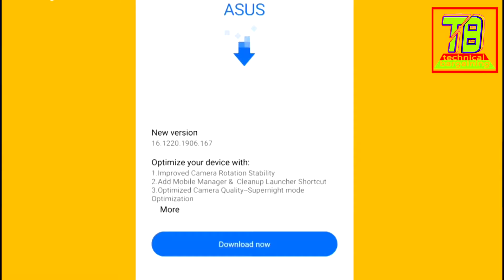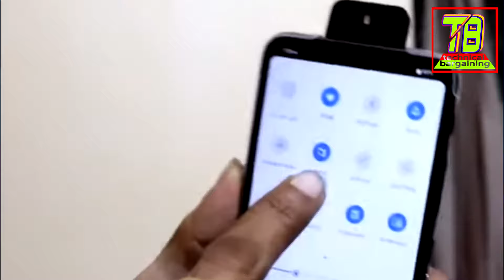Asus 6Z New Software Update.Good news for Asus 6Z user. Fixed All PROBLEMS.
Namaskar Dosto. Hamare channel par aap logo ko fir se ek baar Swagat Hai. Dosto Aaj Hum Log baate Karne Wale Hain Asus 6Z main jo naya software update Aaya Hai Uske bare mein. jaise ki Asus 6Z New Software Update.Good news for Asus 6Z user. Fixed All  PROBLEMS. to aapko Agar Janna hai ki Asus 6Z Mein naya software update aane ka Baad kiya kya changes Aaya Hai To video ko Shuru Se Lekar akhirTak Dekhte Raheaga. Mujhe Umeed hai ki video aap logo ko Jarur accha laga ga.

Asus Zenfone 6 with Snapdragon 855 and FLIP CAMERA. Price,Specifications and launch date in india